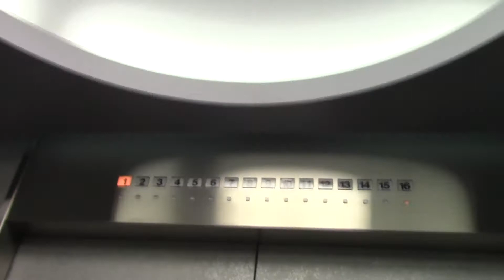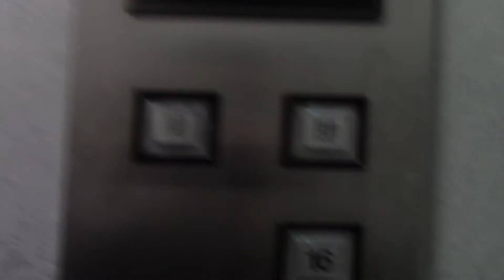【更新前】NCO札幌ビルのエレベーター その3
2022年10月22日追記：このエレベーターはオーダーアーバンに更新されているのを確認しました。

用途：乗用
定員：17名
積載：1150kg
設置年：1995年
アナウンス：あり
到着音：あり
車椅子操作盤：なし
エレベーター台数：5
機種：プリード
方式：ロープ式